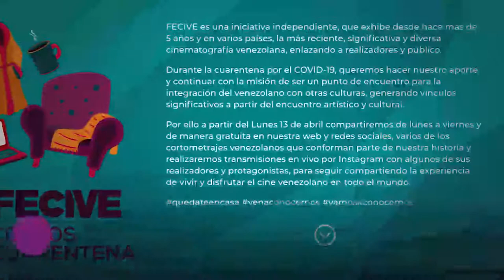Naky Soto, Mari Montes y Neisser comparten recomendaciones para distraernos durante la cuarentena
Para este fin de semana en cuarentena, la Agenda Cocuyo te trae recomendaciones de personalidades venezolanas para aprovechar el tiempo libre y distraernos de las preocupaciones.

Mari Montes, Neisser Banout y Naky Soto comparten con nosotros sus recomendaciones y sugerencias para hacer más llevadero este tiempo de pandemia.